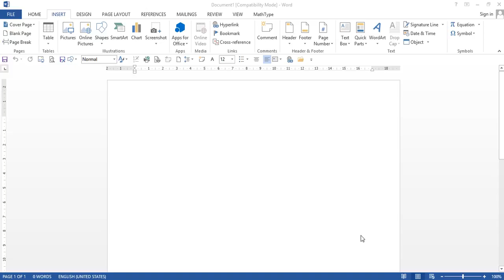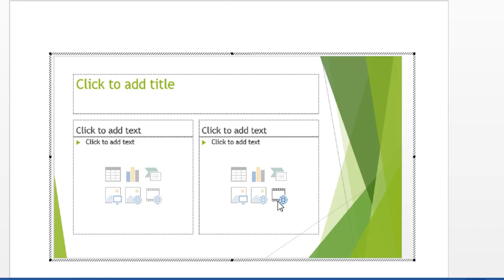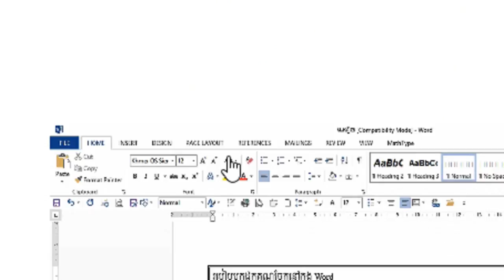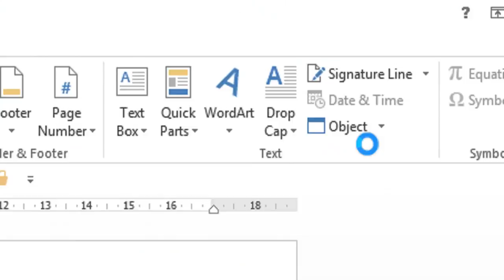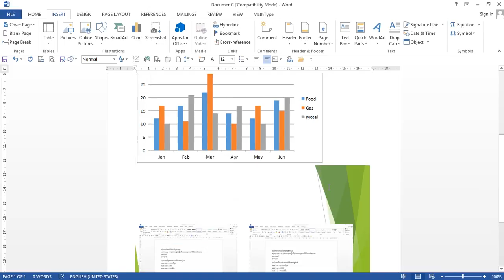Microsoft word advanced Part 1 | Khmer Knowledge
ចូលរួមវិភាគទាន ABA: 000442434 Microsoft word advanced  Part 1 | Khmer Knowledge